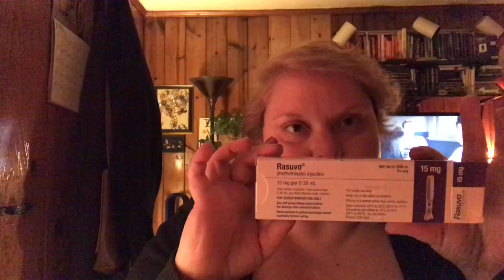RA the Invisible Nemesis- Needles and Such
My latest post about living with Rheumatoid Arthritis. This one is about my medication, insurance and frustration